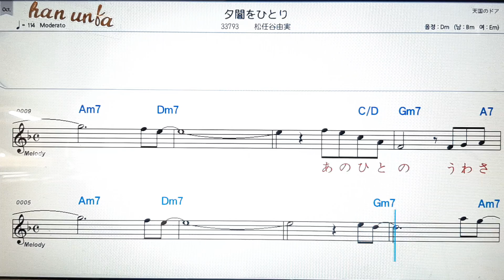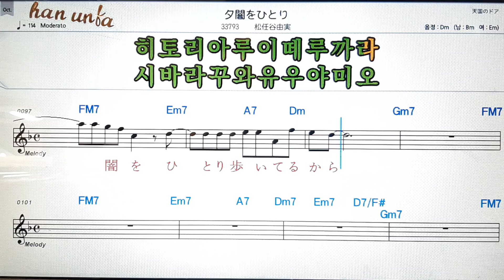유우야미오히토리/마츠토우야유미💕日本の歌*Karaoke*Sheet Music*(한*일 본어 동시 발음)